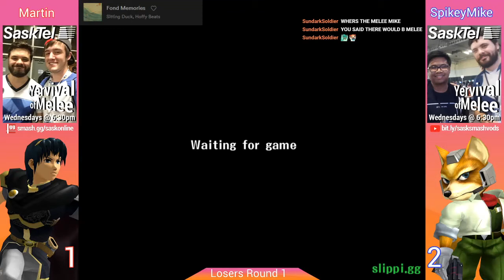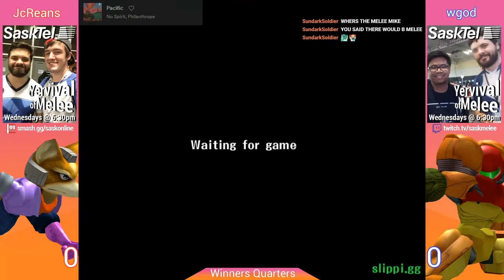JcReans (Fox) vs. wgod (Samus) - Winners Quarters - Yervival of Melee Playoffs #1